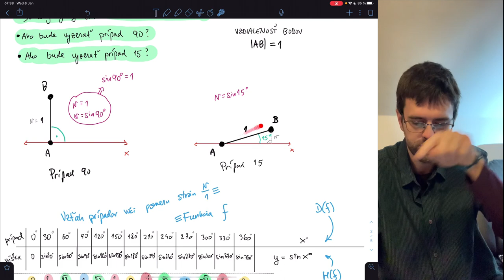Trigonometrická funkcia sínus (5 z 6) – vlastnosti: D(f), H(f), ohraničenosť, monotónnosť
Trigonometrická funkcia sínus je istým spôsobom pravidelná (periodická) zmena uhla v trojuholníku, ak pozorujeme protiľahlú výšku k tomuto meniacemu sa uhlu. V tejto sérii videí sa zameriame práve na pozorovanie tejto zmeny a postupne zo situácie odvodíme všetky podstatné informácie o funkcii sínus: tabuľkové hodnoty, graf, všeobecný vzorec, definičný obor, obor hodnôt, ohraničenosť, minimum a maximum, kde funkcia rastie, kde klesá. Ukážeme, že je nepárna, periodická a kde pretína os x a os y.